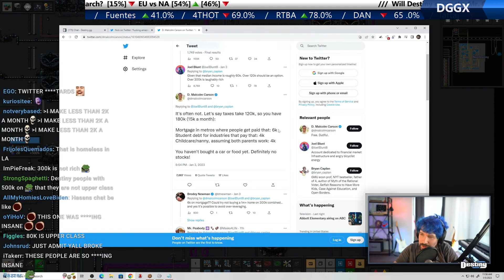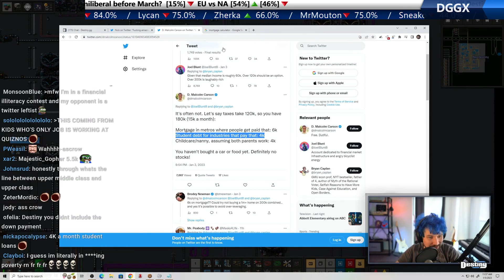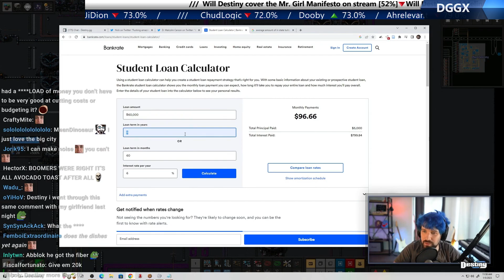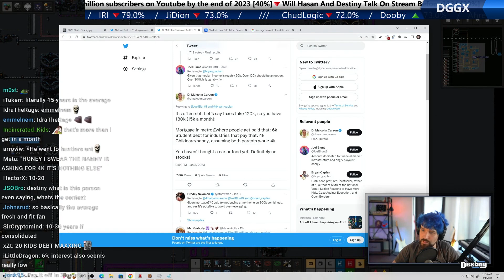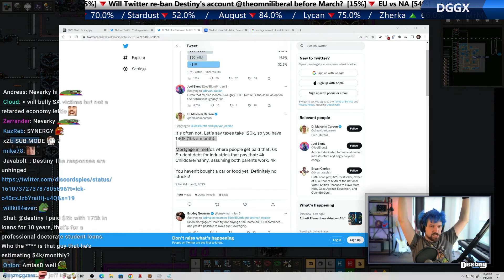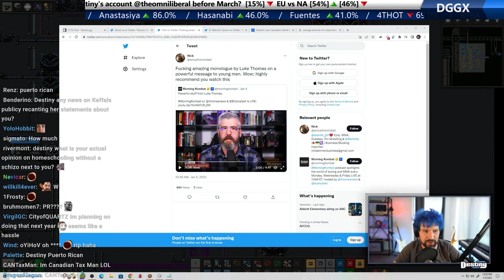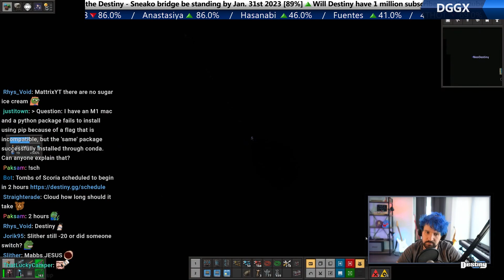Destiny Talks About (6000$ Mortgage, Middle Class, Market Socialism)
#  Chapters
[00:00] Middle Class, Mortgage
    - 03:57 Swedish Taxes, Mel's passport
    - 05:07 MouthyInfidel, Market Socialism
    - 11:25 Egalitarianism

This channel is unmonetized
If you want to thank me please consider donating ^-^